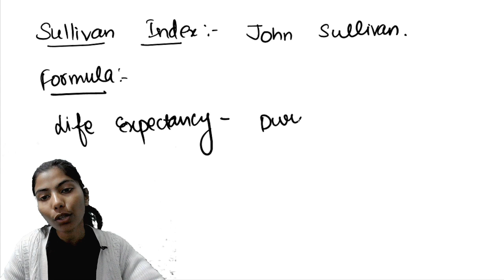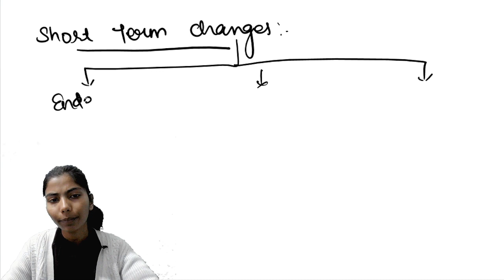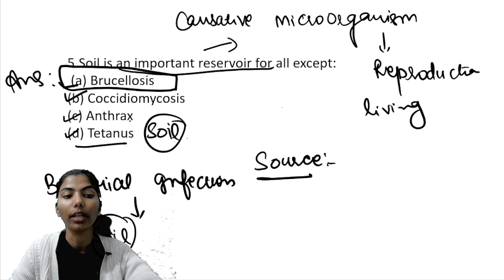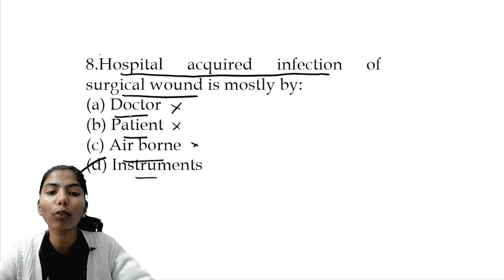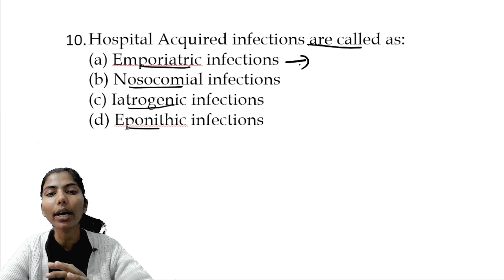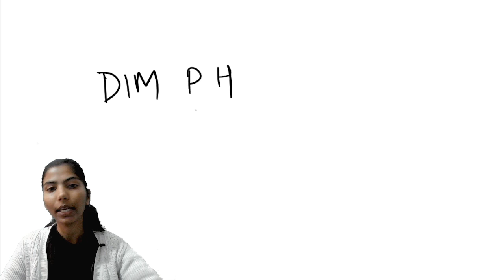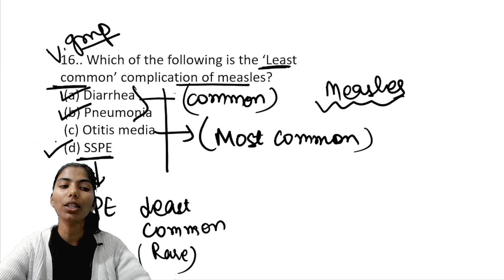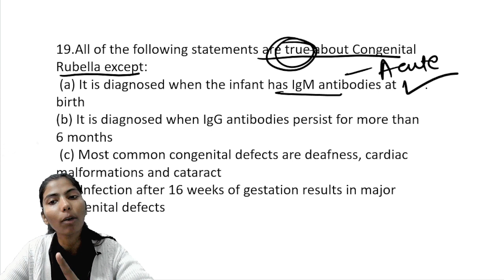Welcome Babita Ma'am | CHN Special MCQs with Best Explanation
Complete Revision Series | Daily 2 Live Test till NORCET 6 Pre Exam💥